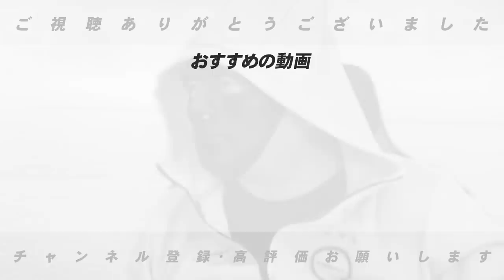『若手中心のチームになる』高木豊が考える"侍ジャパン"予想！！